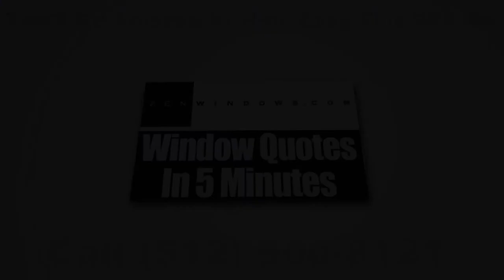Austin Sliding Glass Doors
With today’s technological innovations that have been used in the design and production of windows, now is the best time for you to consider buying vinyl replacement windows for your house if you want to give it a new and fresher look.

We at Zen Windows Austin, a company owned by Dan Hatcher, are proud of the windows that we provide to our customers. We have a long list of designs which is intended to make it easier for homeowners to choose one that is going to fit right into their budget and meet the needs of their home remodelling project. In our company, we don’t send out sales agents to your home simply because we don’t employ one. Sales agents only want to apply pressure or sales gimmicks. With Zen Windows, there is absolutely no reason for an in-home visit just to give a replacement window quote. Everything can be done online! You can make use of the internet and your smart phone or digital camera to tell us what you need.

Our process is very simple. When you email or call Zen Windows Austin, a window quote will be emailed to you after 5 minutes. But before that, we’ll have to ask you a few basic questions about what you need for your windows. In the event that you like the quote and decide that you want to proceed, just inform us within 1 to 2 days so we can send our installation manager in your home to measure your windows. After about 2 weeks, your windows will arrive and we’ll call you to set up the day for installation.

The good thing about Zen Windows Austin is that we'll never ask for money upfront. Until all of your windows are installed by our professional installation team and you are 100% satisfied with your new windows, you don't have to pay us anything. That puts you in control of the situation so you don’t have to worry about anything.